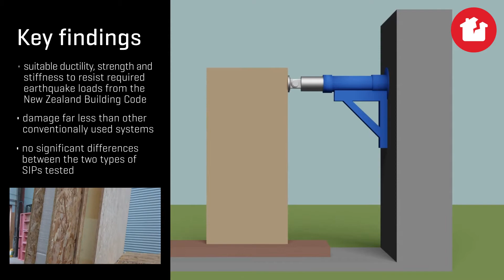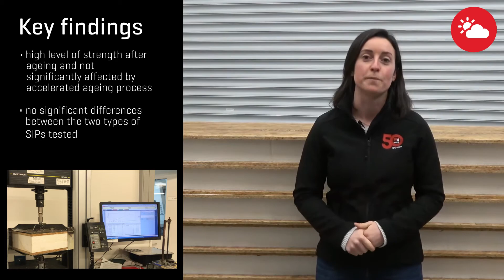BRANZ Research - Research into Structural Insulation Panels (2021)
BRANZ Research SIPs update (Structural Insulation Panels)